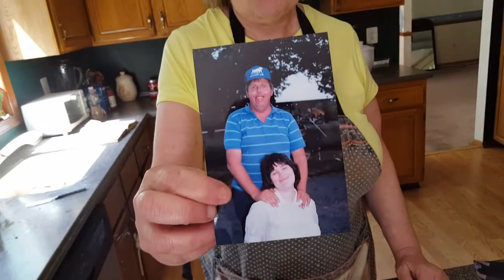Peach Crisp In Honor of Wayne